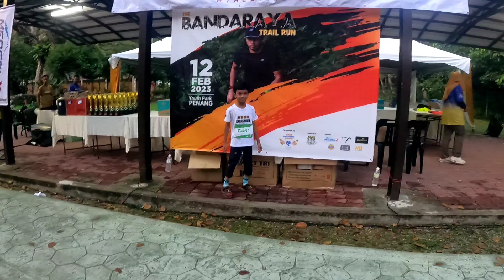The Bandaraya Trail Run 2023 - Ammar 1st trail event.